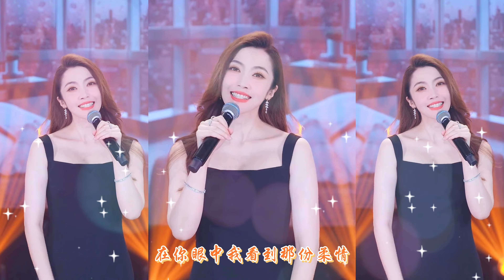一首欢快好听的歌曲《真心换真情》，靓声版，歌声甜美，好听极了